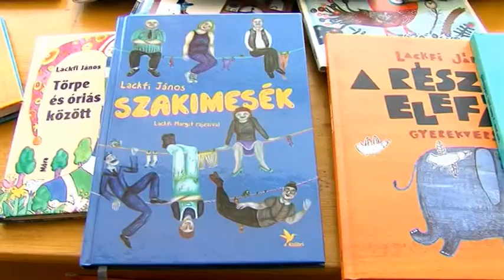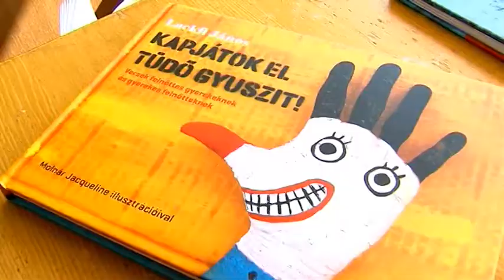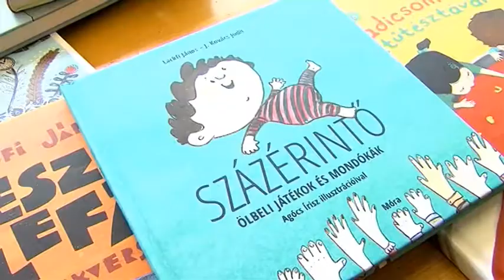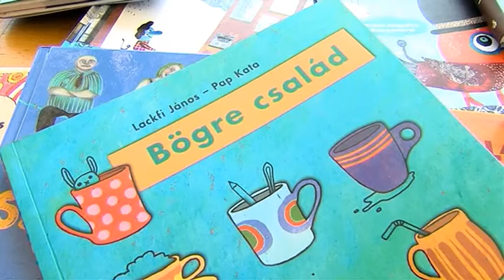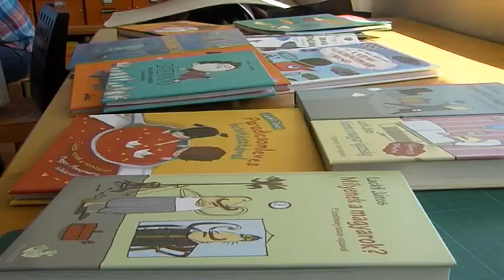Lackfi János Szófaragó című foglalkozása a Kolpingban